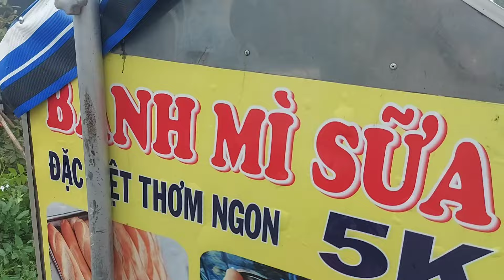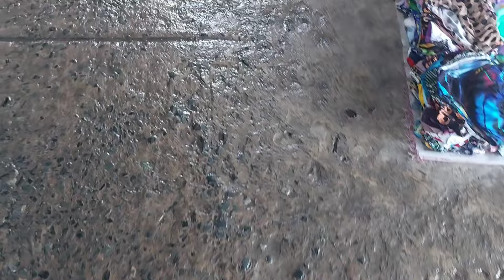Chợ Dân tộc Tri Tôn An Giang nhiều món ăn ở núi cấm rất ngon bà con mua bán thân thiện vui vẻ